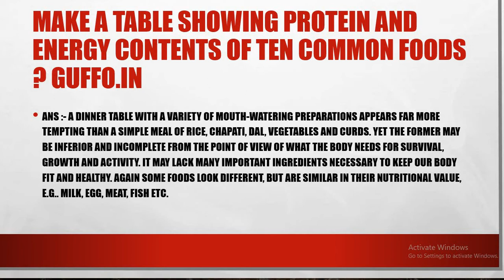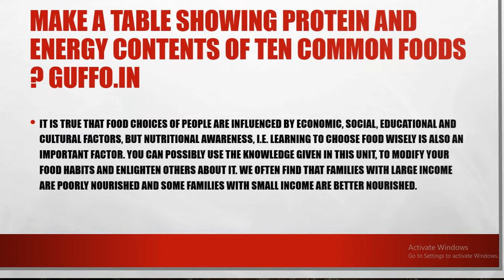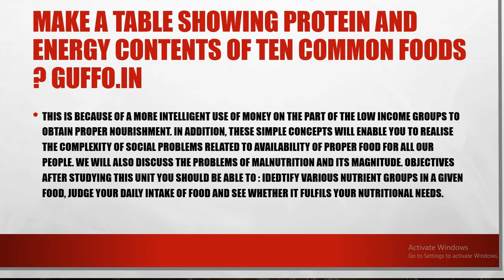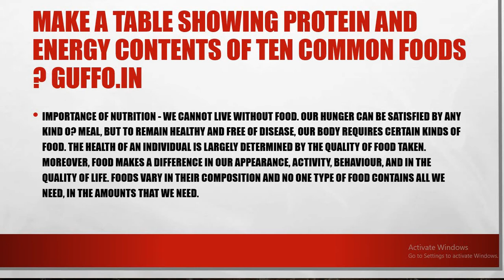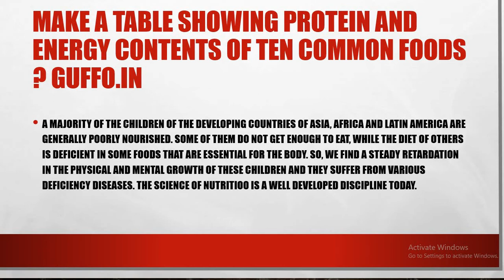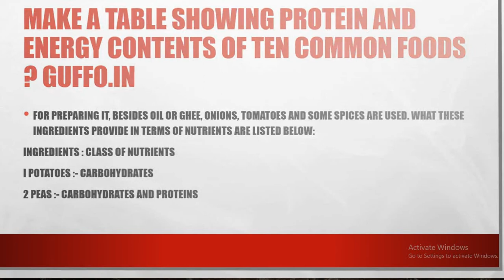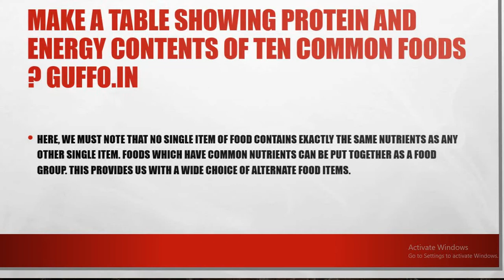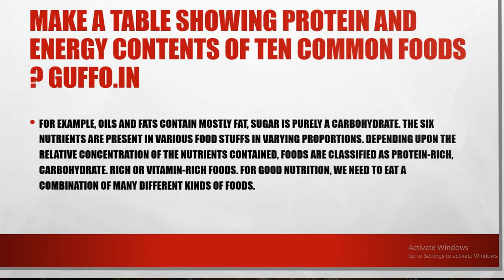Make a table showing protein and energy contents of ten common foods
NeedsYourSupport paytm Rs-1/- 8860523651 guffo.in Make a table showing protein and energy contents of ten common foods?